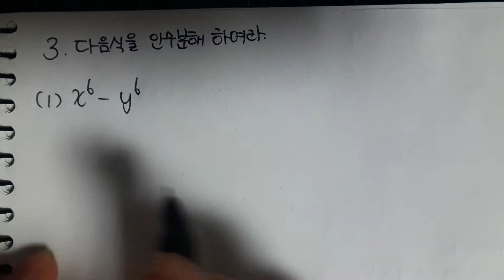1-3-중3번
효명고등학교 수학인강제작동아리
 1학년 수학1 교과서
46쪽 3번 풀이과정